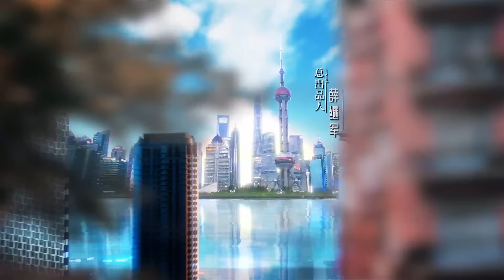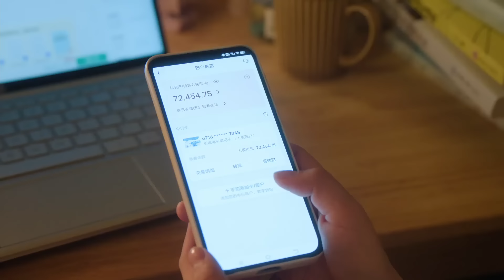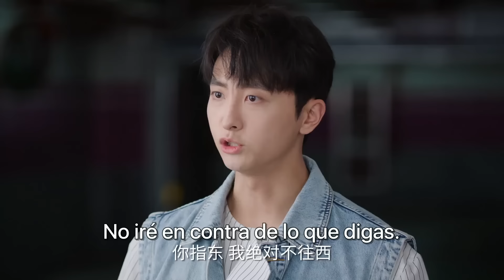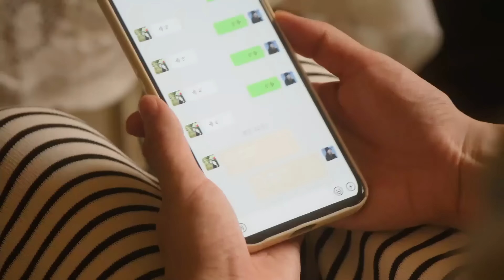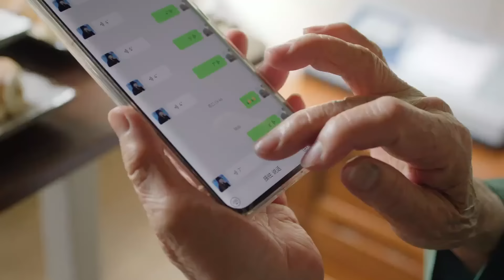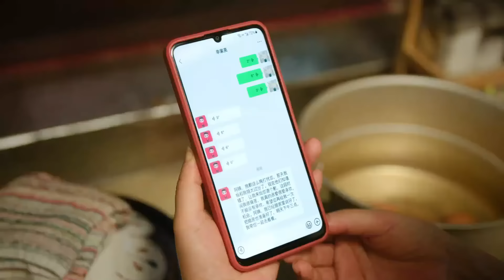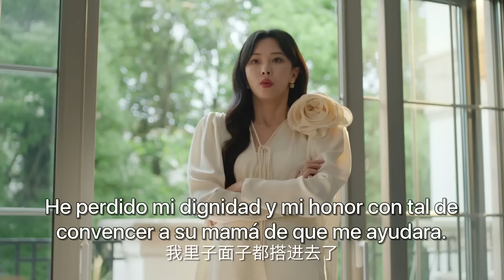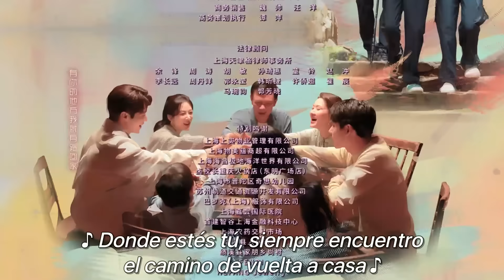【SUB ESPAÑOL】 ▶Drama: La Mejor Elección De Todas - Best Choice Ever - 承欢记 (Episodio 15)